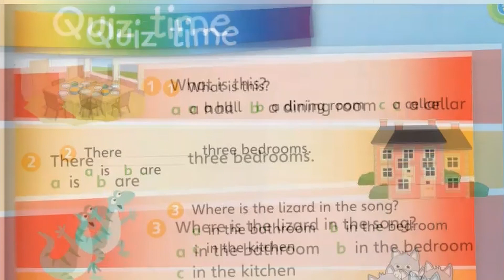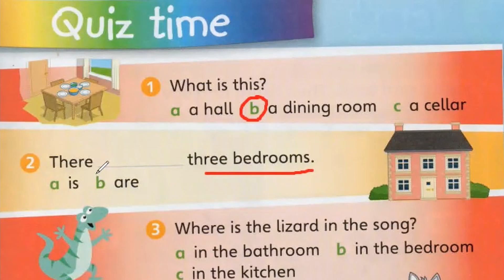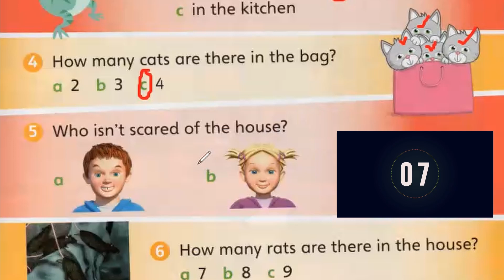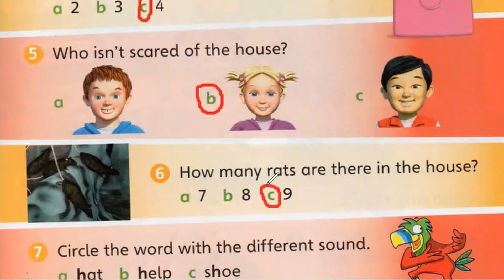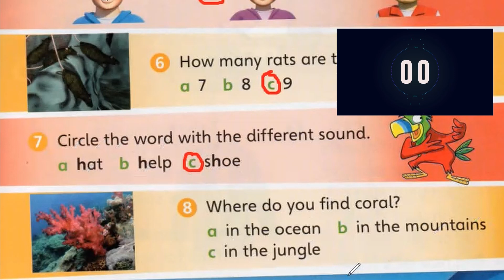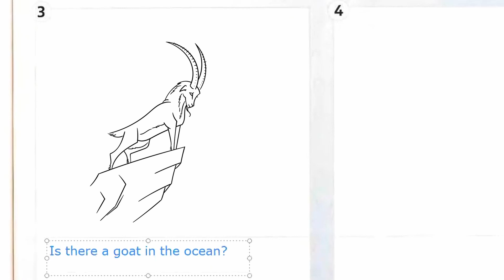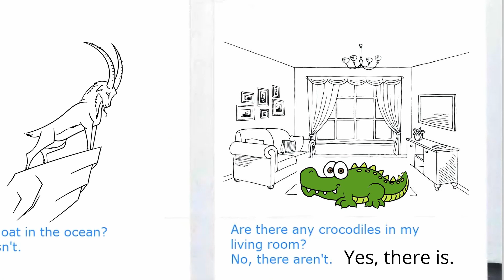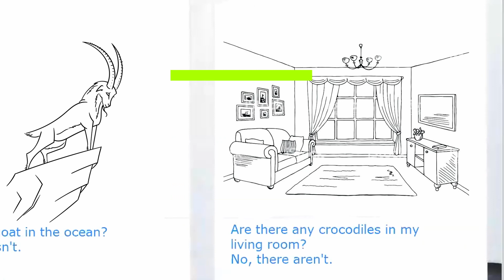Year 2 Super Minds I Unit 6 I 𝐑𝐞𝐯𝐢𝐬𝐢𝐨𝐧 ( 𝐐𝐮𝐢𝐳 𝐓𝐢𝐦𝐞) + 𝐰𝐨𝐫𝐤𝐛𝐨𝐨𝐤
Unit 6 - The Old House
Quiz Time pg 81

- Draw and write